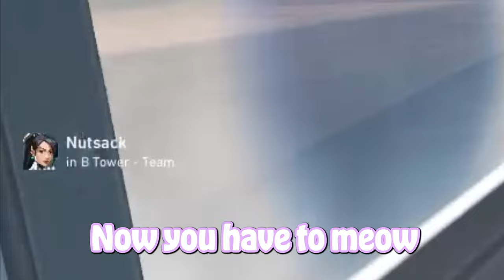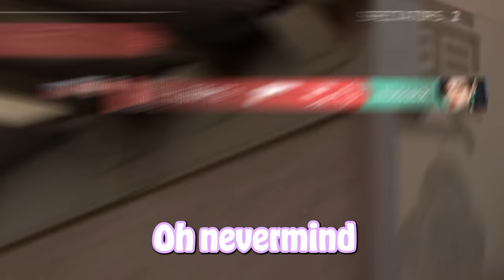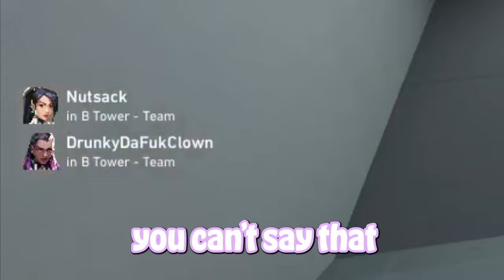She was TROLLING him hard in VALORANT